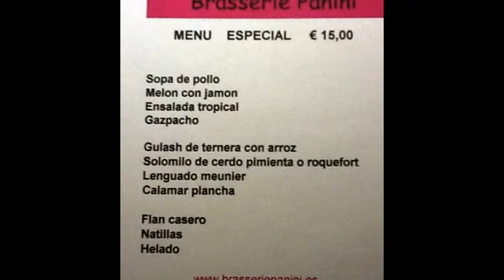Brasserie Panini (Roquetas de Mar, Almería)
TOP Restaurantes Pueblos-andaluces de visita a Roquetas de Mar, en la provincia de Almería, nos recomienda la Brasserie Panini. Es un establecimiento de cocina variada que te ofrece una buena relación precio-calidad con unos platos abundantes y jugosos. De su carta no te pierdas sus famosas costillas y el solomillo de cerdo con salsa de cacahuetes ¡que rico¡...

Seguimos recorriendo Andalucía.

Pueblos-andaluces